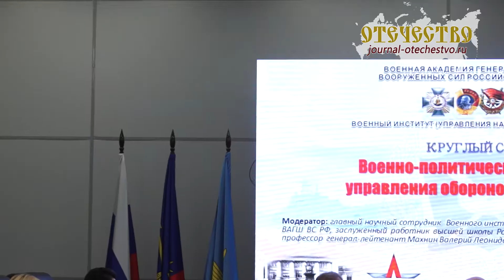12 О Комитете ГД по обороне. Шаманов Владимир Анатольевич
О Комитете Государственной Думы по обороне. Шаманов Владимир Анатольевич

Круглый стол Военно-политические аспекты управления обороной государства. Академия Генштаба МО РФ. Форум АРМИЯ 2019